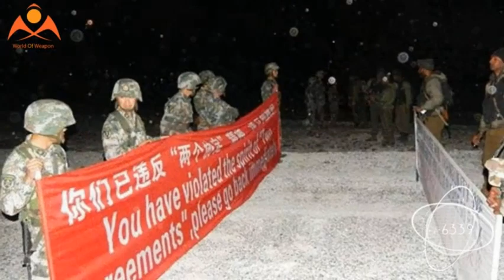Do not underestimate China’s resolve to defend territorial sovereignty, says Chinese state media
Doklam standoff: Do not underestimate China’s resolve to defend territorial sovereignty, says Chinese state media

In a fresh warning to India, Chinese state media People’s Daily has said that India should not underestimate China’s resolve to defend its territorial sovereignty. The warning was issued in a commentary carrying a byline of Zhong Sheng. The daily alleged that Indian border troops had crossed the China-India boundary in the Sikkim sector into Chinese territory and that it was totally illegal. It said China will take “all necessary measures to safeguard its legitimate and lawful rights and interests.”.

On August 2, the Chinese Ministry of Foreign Affairs had issued an official document titled ‘The Facts and China’s Position Concerning the Indian Border Troops’ Crossing of the China-India Boundary in the Sikkim Sector into the Chinese Territory’ giving its side of the story.